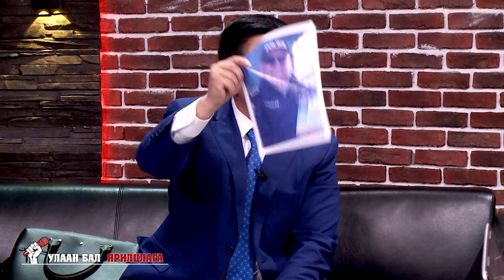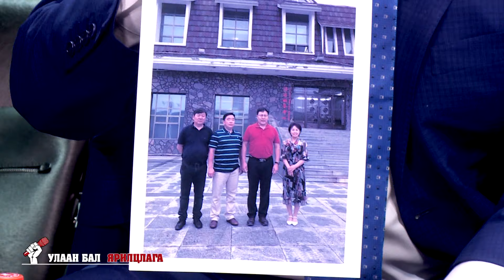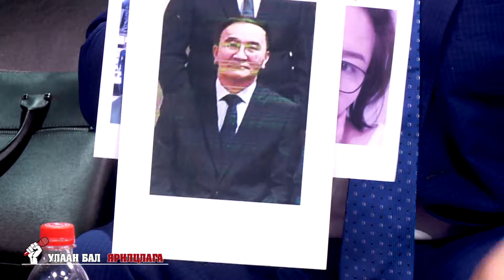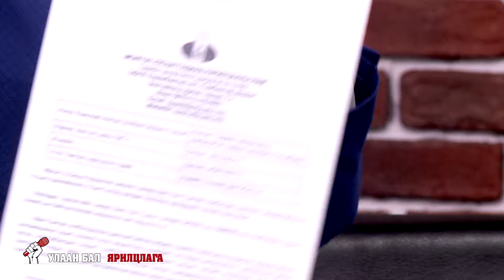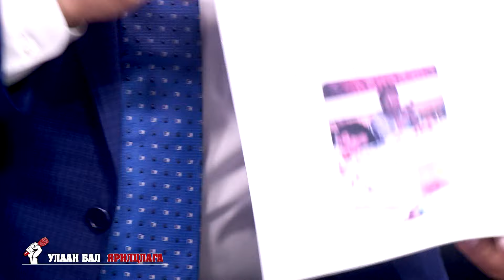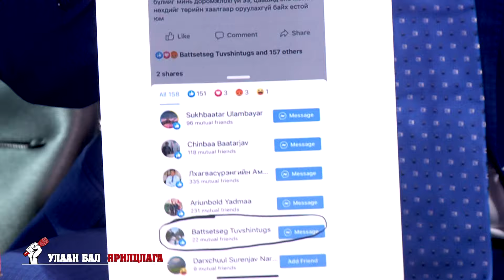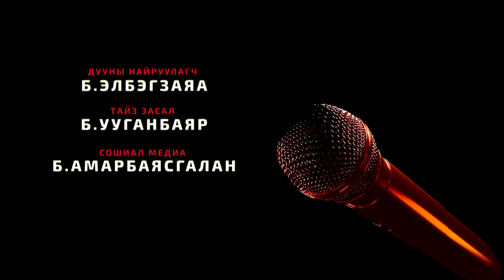УЛААН БАЛ-Д.МӨНХ-ЭРДЭНЭ /ULAAN BAL D.MUNKH-ERDENE/